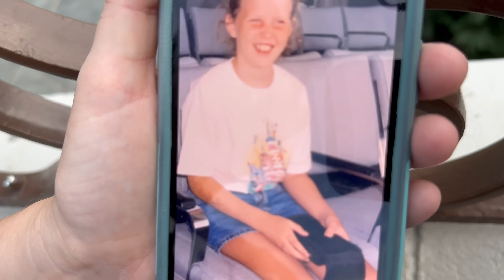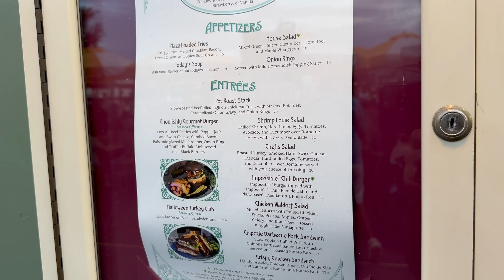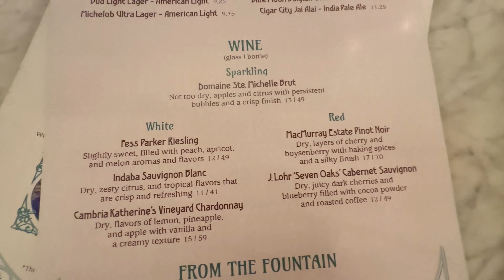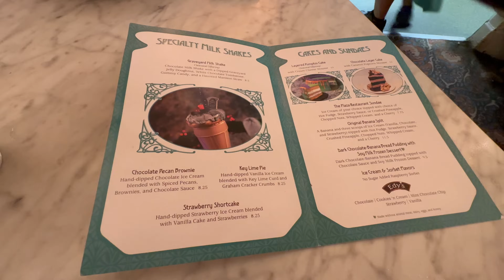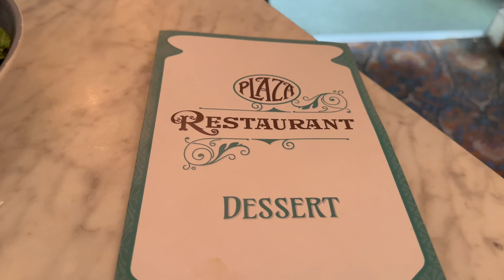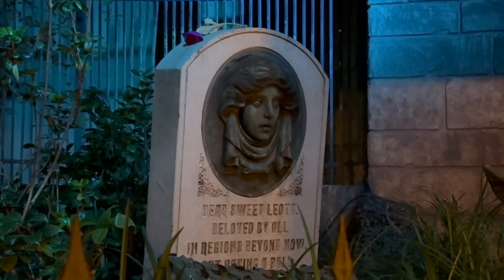Trying Mickey's Not So Scary Halloween Party Food at The Plaza Magic Kingdom & Haunted Mansion! 4K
Trying Mickey's Not So Scary Halloween Party Food at The Plaza Magic Kingdom & Haunted Mansion!